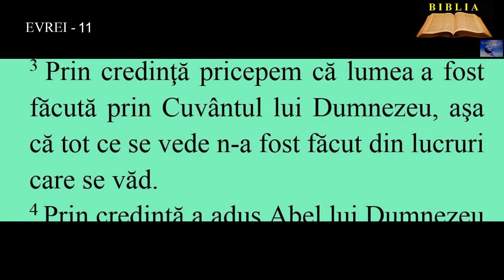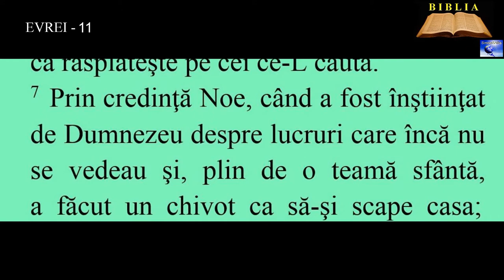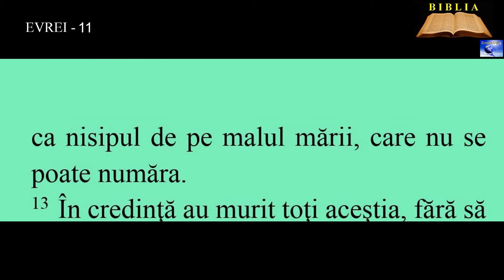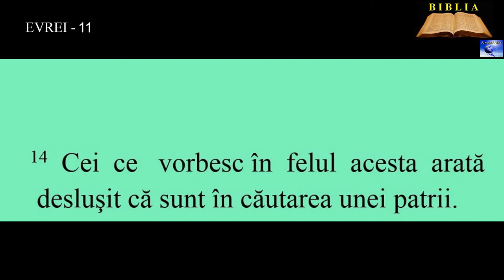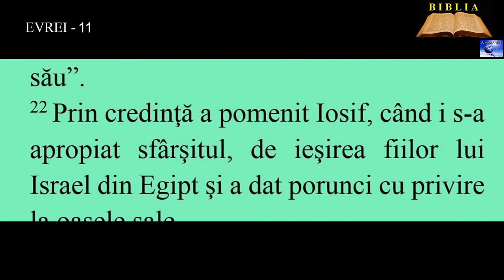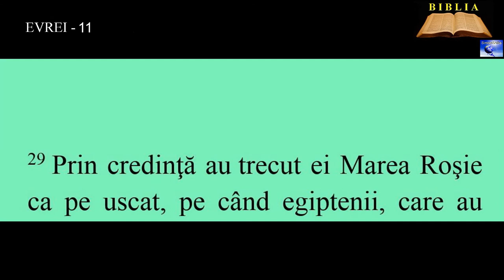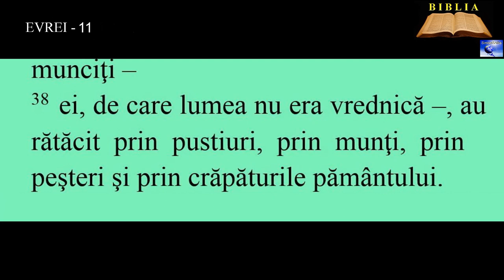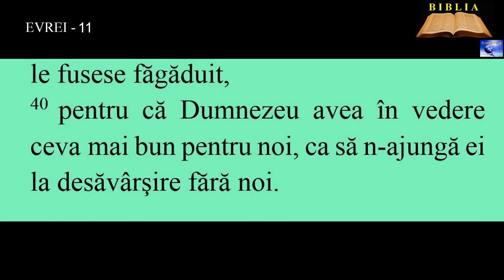EVREI 11 - ( Pavel explică ce este credinţa )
1. Şi credinţa este o încredere neclintită în lucrurile nădăjduite, o puternică încredinţare despre lucrurile care nu se văd.